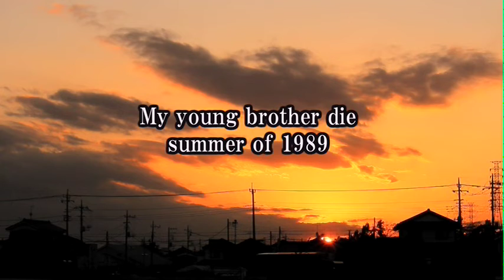予告編「明日にかける橋 １９８９年の想い出」（2018）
太田隆文監督作品ー第６弾

鈴木杏、板尾創路、田中美里、草刈麻有、藤田朋子、宝田明

１９８９年にタイムスリップ。交通事故で死んだ弟を救え！